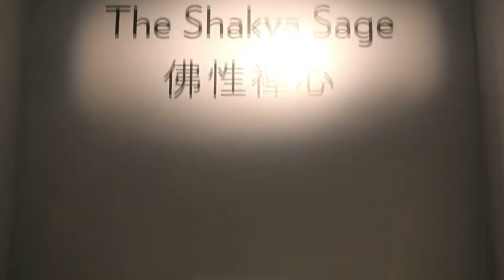How Sotheby’s Became the Undisputed Leader in Chinese Works of Art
Sotheby’s is the undisputed global leader for Chinese Works of Art. Through a combination of passion, expertise and a commitment to authenticity, Sotheby’s has achieved unparalleled success, setting world auction records and propelling the market to new heights. In this video, discover some of the incredible Chinese Works of Art entrusted to Sotheby’s by the world’s greatest collectors, including a record breaking Ru washer and bronze Buddha, and the legendary Meiyintang Chicken Cup.